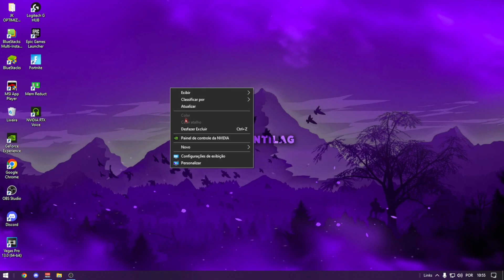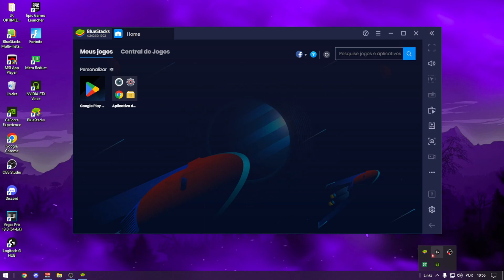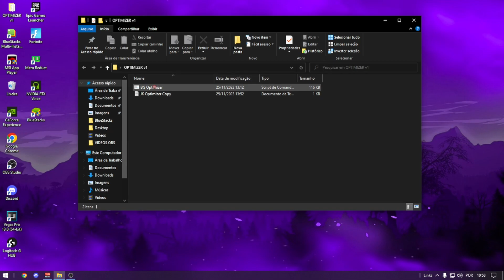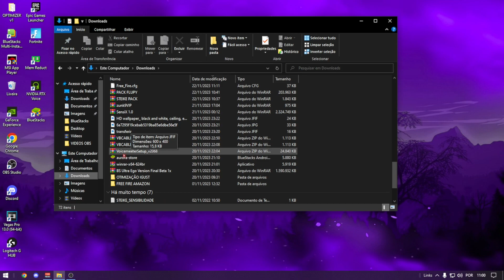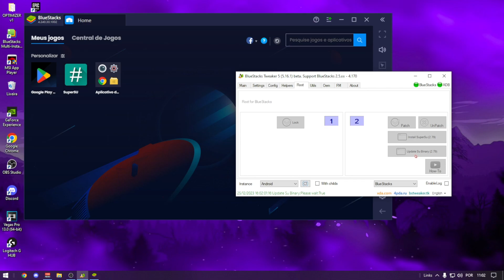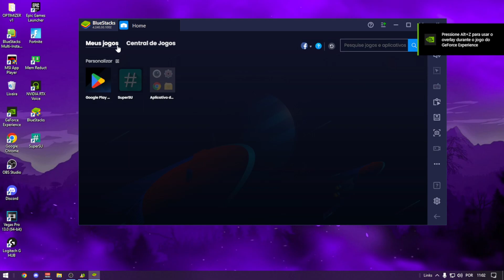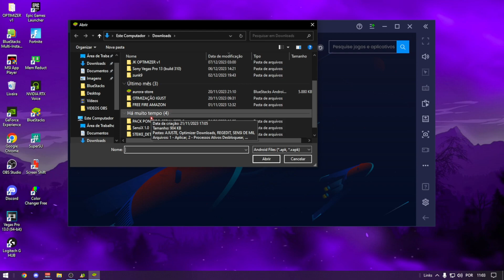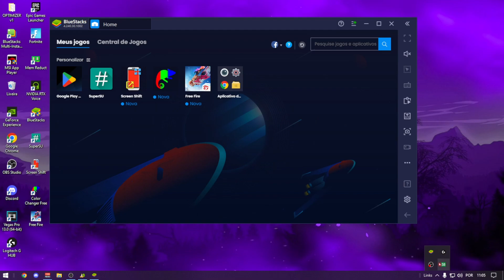COMO CONFIGURAR O EMULADOR DA FORMA CORRETA! ( FAZER ROOT E OTIMIZAÇÃO DE BUG ) + FPS !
Quer virar membro do canal e ter benefícios?

 DOWNLOADS NO COMENTÁRIO FIXADO

melhor versão do bluestack
Sensi bluestacks
Melhor sensi atualizada
Melhor sensi do free fire
Sensi Bluestacks 5
Sensi Bluestacks 4
Melhor sensi para Bluestacks 4.240
MELHOR SENSI PARA MSI 4.240
MELHOR SENSI PARA MSI BLUESTACK 4.240
MELHOR SENSIBILIDADE  Bluestacks 5
freefireemulador
Bluestacks4
Bluestacks5
​​​​​​pcfraco ​​​​​​​​​​​​​​​​​​​​​​​​​​​​​smartgaga​​​​​​​​​​​​​​​​​​​​​​​​​​​​​ #​​​​​​​​​​​​​​​​​​smartgaga download freefireconta​​​​​​​​​​​​​​​​​​​​​​​​​​​​​ melhoresmomentos​​​​​​​​​​​​​​​​​​​​​​​​​​​​​ smartgaga​​​​​​​​​​​​​​​​​​​​​​​​​​​​​ emuladorbluestacks​​​​​​​​​​​​​​​​​​​​​​​​​​​​​ emuladorfreefire​​​​​​​​​​​​​​​​​​​​​​​​​​​​​ androidfreefire​​​​​​​​​​​​​​​​​​​​​​​​​​​​​ smartgagaemulador​​​​​​​​​​​​​​​​​​​​​​​​​​​​​ emuladorsmartgaga​​​​​​​​​​​​​​​​​​​​​​​​​​​​​ highlights​​​​​​​​​​​​​​​​​​​​​​​​​​​​​ freefireclips​​​​​​​​​​​​​​​​​​​​​​​​​​​​​ x1freefire​​​​​​​​​​​​​​​​​​​​​​​​​​​​​ heroic​​​​​​​​​​​​​​​​​​​​​​​​​​​​​ season​​​​​​​​​​​​​​​​​​​​​​​​​​​​​ phoenixos​​​​​​​​​​​​​​​​​​​​​​​​​​​​​
A MELHOR SENSI XITADA - SENSI PARA EMULADOR
melhor sensibilidade msi 4.240
melhor sensibilidade bluestacks 4.240
melhor sensi atualizada
melhor sensi para bluestacks msi
melhor sensi bluestacks 4
melhor sensi bluestacks msi 4.240
melhores sensbilidades para emulador
melhor sensi
bluestacks msi
bluestacks 4.240
free fire
melhor dpi msi 4.240
melhor dpi bluestacks 4.240
melhor ajuste bluestacks 4.240
melhor ajuste msi 4.240
MELHOR SENSI PARA MSI 4.240, SENSI DO STEIKE, MANOMAX E TWO9, VERSÃO PROIBIDA!!! A MIRA NÃO TREME 😮⚙
MELHOR SENSIBILIDADE DEPOIS DA ATUALIZAÇÃO DO FREE FIRE PARA BLUESTACKS MSI 4.240 ⚙A MIRA NÃO TREME
MELHOR SENSIBILIDADE PARA EMULADOR